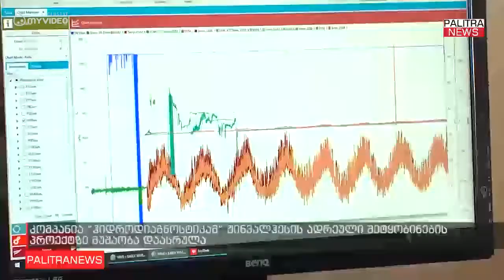კომპანია ჰიდროდიაგნოსტიკამ ჟინვალჰესის ადრეული შეტყობინების პროექტზე მუშაობა დაასრულა